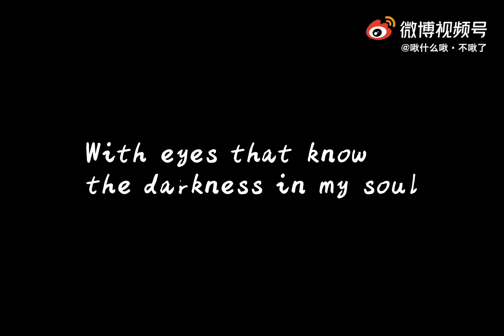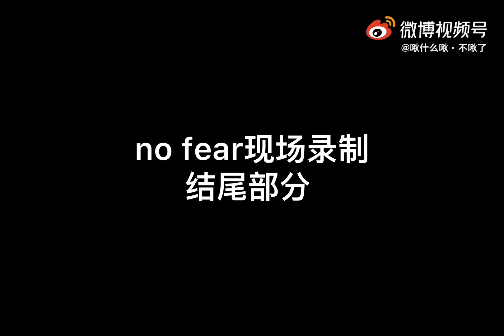20210616 周深Charlie Zhou Shen 天猫开心夜兩首歌试音和录制小花絮1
cr. 啾什么啾·不啾了